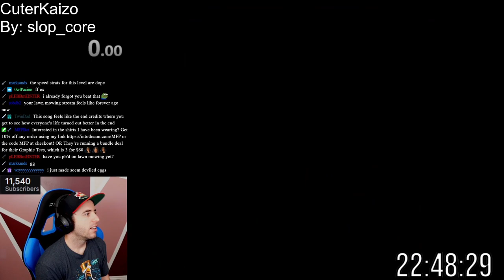They Made Mario CUTE?! (Super Mario World)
Beating all of Cuter Kaizo World, made by slop_core. Recorded during my 2022 subathon.